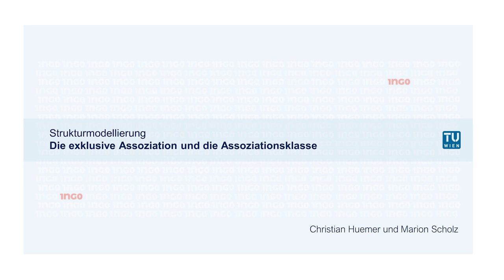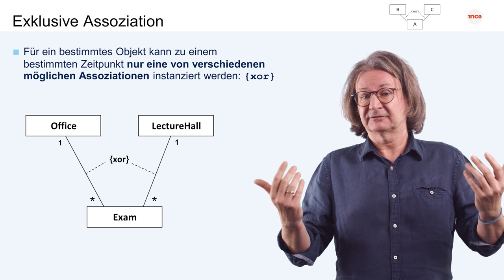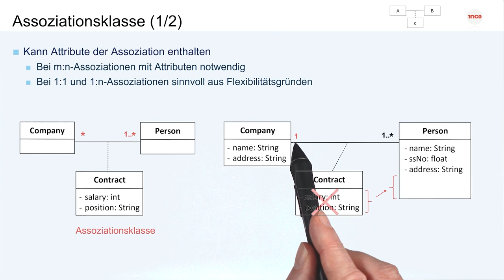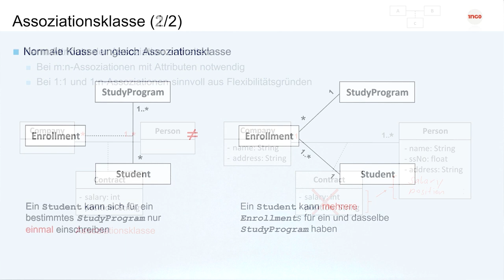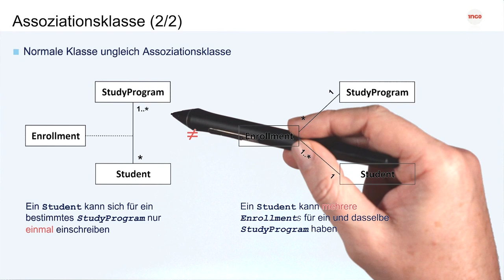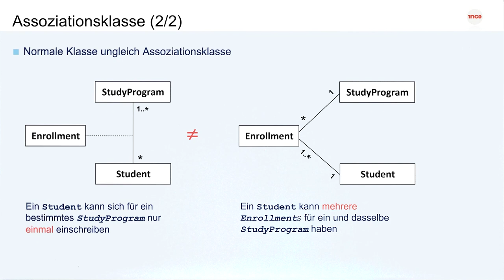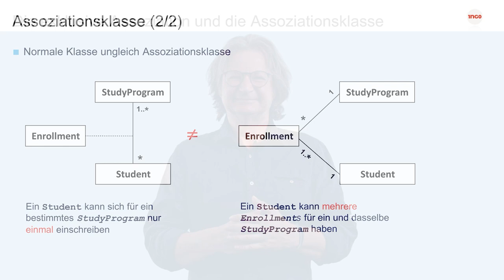Die exklusive Assoziation und die Assoziationsklasse | iMooX.at